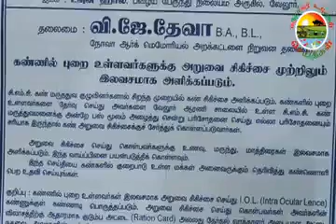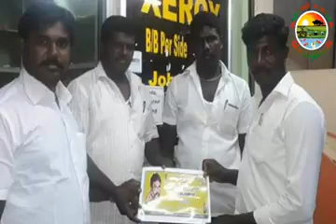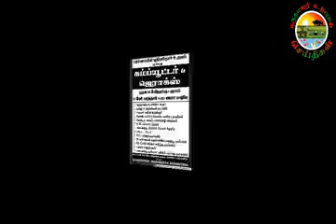14-12-2017 மருதமலர் உறவுகள் செய்திகள்🇧🇾🇧🇾